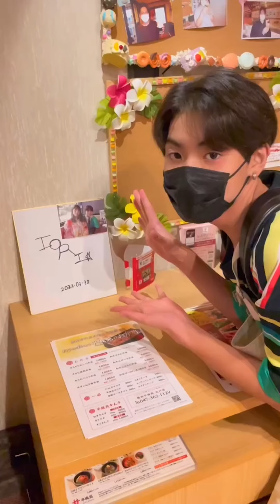大炎上したので…僕のサインはもう飾ってないと思って覚悟してたら…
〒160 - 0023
いおりくんTV宛

ネット上にいおりくんTVに関する誹謗中傷、名誉毀損、侮辱罪等にあたる内容があればその内容とアカウント名をスクショの上保存、警察への通報も含めた法的措置を取らせていただく場合があります。